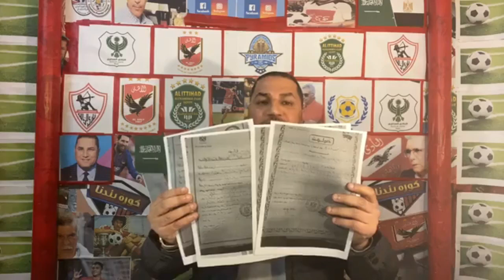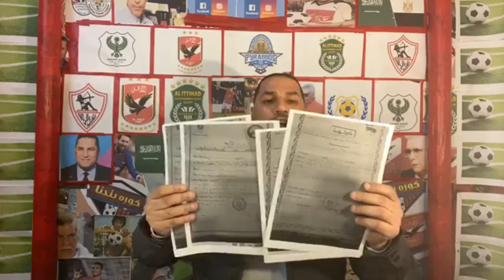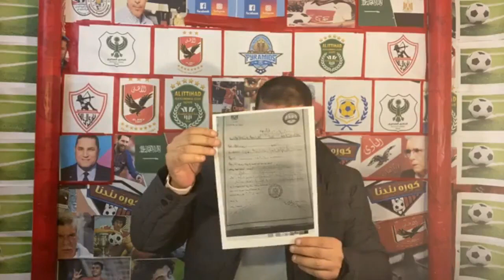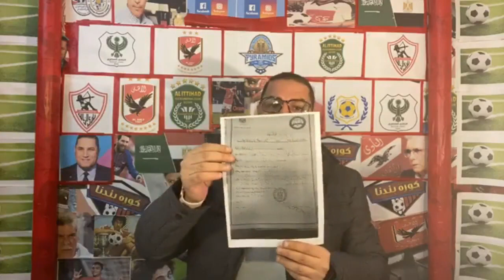الغزالي يرد على احكام حبسه الصادرة للخطيب وعبدالناصر زيدان يعترض على إهانته للاهلي